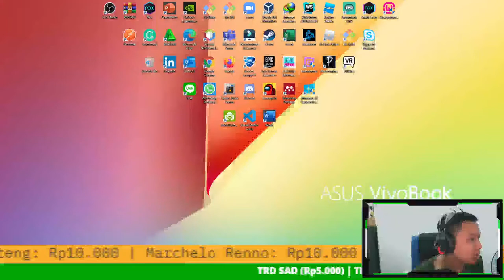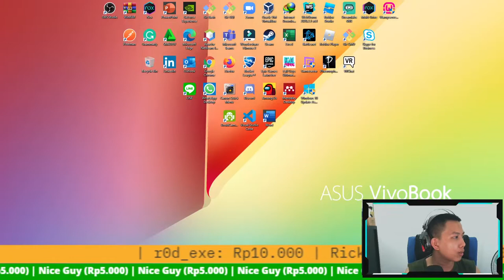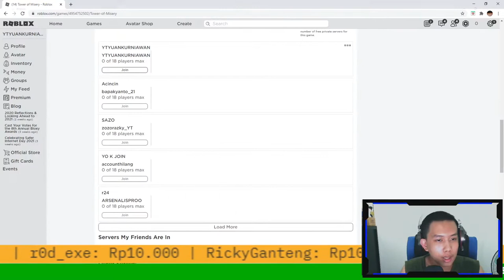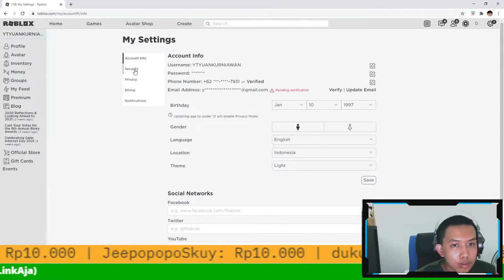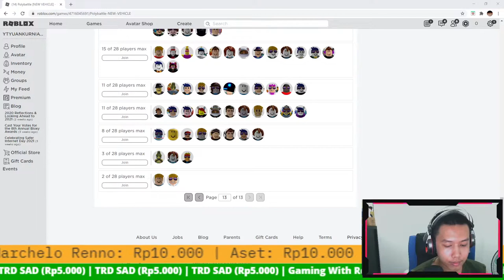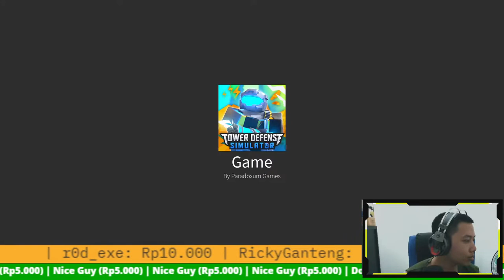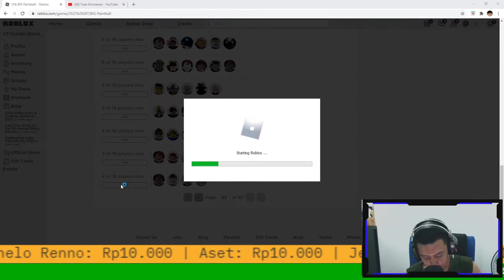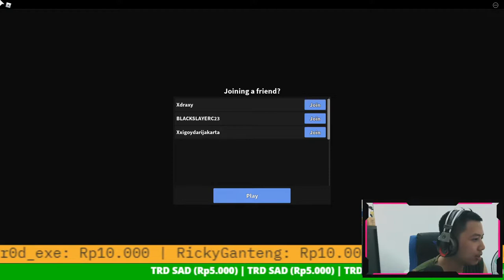LIVE ROBLOX INDONESIA - GAME APA NIH!!! BANYAK KALI GAMENYA!!! BANTUIN MILIH YUK!!! GAME KESENANGAN!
YOOO. Selamat Datang di Channel Youtube GUE. Di Channel ini gue akan live setiap hari di jam 6 sore sampai jam 9 atau 10 Malam. Libur pasti di Hari Selasa, Libur nggk pasti ketika semua tugas dosen sudah menumpuk. Oh ya di channel ini gue baru main 2 Game aja yaitu AMONG US dan STUMBLE GUYS. Jika kalian ada saran game lain, atau ada game populer lainnya gue pasti mainin. Soo... THANK YOU udah mampir. JANGAN LUPA SUBREK YA!!! Biar ada notif kalau gue lagi ngeLIVE nantinya. SEE YOU in my STREAMING !